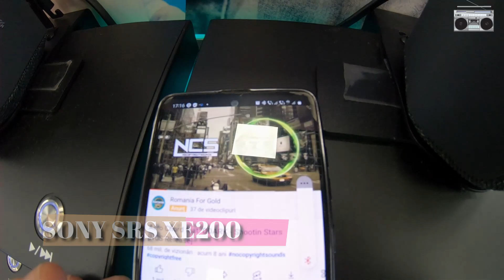SONOS ROAM vs SONY SRS XE200 | SOUND QUALITY AND LOUDNESS COMPARE 75 % VOLUME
A seamless listening experience, everywhere
Enjoy the unmatched Sonos experience on WiFi, and stream audio directly from your smartphone, tablet, or computer using Bluetooth.

Compare WiFi and Bluetooth

Not just easy — automatic
Roam automatically connects to your WiFi network at home and pairs with your device when you're away. So the only thing you have to think about is what to play.

Using Shadow Black Roam with the Sonos app
Unbelievable sound
Precision-engineered acoustics deliver incredible clarity and depth, defying all expectations for a speaker this small.

Exclusive colors
Express yourself with bold hues you’ll only find here.

Roam speakers in Olive, Sunset, and Wave on grass
Woman lying next to pool listening to Roam speaker in Sunset
Tunes itself like magic
Using automatic Trueplay tuning technology, Roam adapts the sound for your surroundings and content.

Ready to soundtrack your day
The built-in rechargeable battery powers up to 10 hours of continuous playback at moderate volumes.

Estimate for 50% volume while streaming over WiFi.

Roam speaker in Wave being put into backpack
Lunar White Roam on bedside table
Refined design
Roam blends beautifully into every corner of your home, and the lightweight ergonomic design is easy to handle on the go.

Roam speaker in Olive being used outdoors near waterfall
Rugged durability
Featuring shock-absorbent materials and an IP67 dust and water resistance rating, Roam is primed for every type of weather and terrain.

* Speaker can be submerged in one meter of water for up to 30 minutes.

Freedom of control
 Sonos app

Connect all your streaming services, discover new music on Sonos Radio, and personalize settings.

 AirPlay 2

Send sound directly from your iPhone, iPad, or Mac, then ask Siri to turn it up from your device.

 Bluetooth

Play sound from your smartphone, tablet, or another Bluetooth-enabled device paired with the speaker.

 Buttons

Just press to play, pause, skip, repeat, turn off the microphone, and manually switch to Bluetooth.

Woman using voice commands with Sonos speaker

Sonos Voice Control
Say to play
Play music and control your system with hands-free ease and unmatched privacy.

Hey Sonos, play Indie Gold on Sonos Radio

Hands-free help
Ask Amazon Alexa or Google Assistant to set timers, check the news, control your smart home devices, and more.

Google Assistant

Amazon Alexa
Availability of voice services varies by country and language.

Google is a trademark of Google LLC.

Lunar White Roam in the kitchen

Keep your options open
Build the perfect sound system over time when you mix and match Sonos speakers.

Sony has refreshed its X-Series range of wireless speakers, with all three models going big on bass. Perfect for that summer barbecue.

All three models use Sony's X-Balanced Speaker Unit and Dual Passive Radiators, which promise plenty of low-end heft with minimal distortion.

Leading the charge is the SRS-XG300 with Mega Bass, which adds extra oomph, as well as Live Sound, which promises to recreate the feel of a live performance. It also has a retractable handle for lugging it from beach to picnic to barbecue, and lights on either end that can flash in time with your tunes.

And the best part? It should last 25 hours before needing a recharge, which means a full day and night of partying lies ahead.

The XE300 and XE200 are smaller than the XG300, but still promise big sound. Thanks to Sony's Line-Shape Diffuser, they spread audio around evenly, so it reaches far and wide. That means everyone at your gathering should be able to enjoy the music, whether they're front and centre or skulking towards the back.

Both speakers can be positioned horizontally and the XE200 comes with a carry strap so it's even easier to cart around.

With 24-hour battery life, the XE300 lasts almost as long as its pricier stablemate, while the XE200 is a little more modest, at 16 hours. Both have undergone extensive shock testing, so should withstand a knock or two, and they offer Ambient Noise Sensing, which does what it says on the tin and also helps save battery when used outside.

So what else do all three speakers have in common? As well as the X-Balanced Speaker Unit and Dual Passive Radiators, all three have an IP67 rating, meaning they're impervious to dust and water. They all have quick charging tech, with a 10-minute charge yielding 70 minutes of playtime. And they all have a Battery Care feature designed to prevent overcharging and keep the battery in tip-top condition for longer.